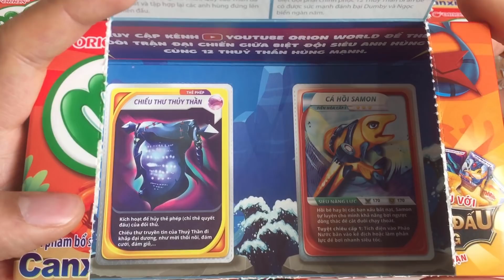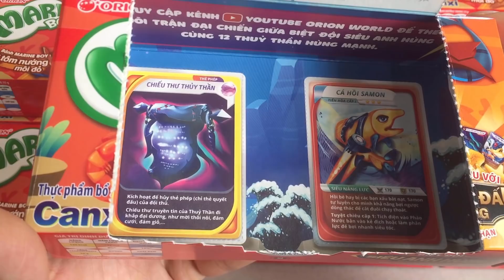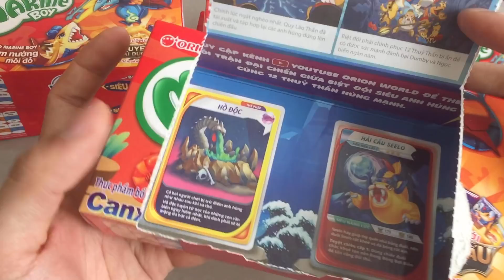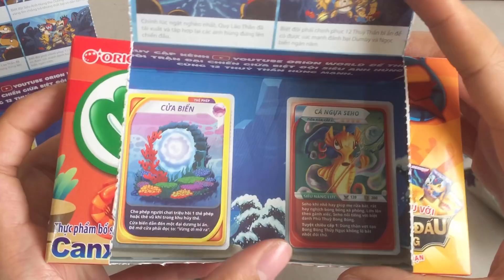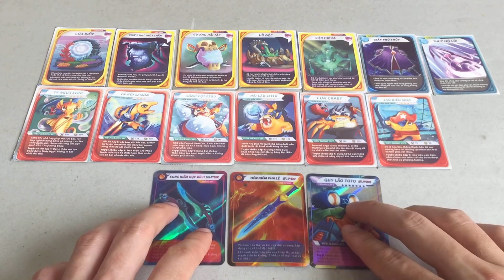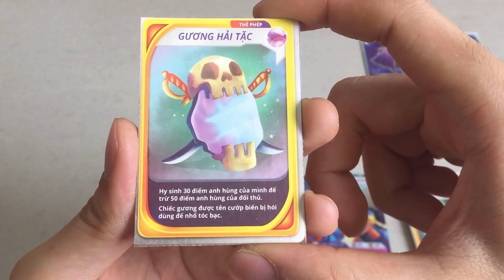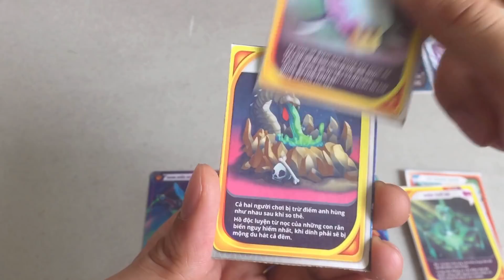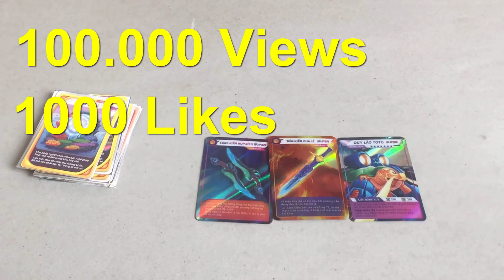Bên Trong Có Gì - #5 Mở 1 Thùng Marine Boy Test Nhân Phẩm Đầu Năm Mới - Quá Trời Thẻ Mới Xuất Hiện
Hê nhô, sau những ngày ăn tết no nê thì bây giờ mình lại mải mê săn thẻ đây các bạn. Hôm nay mình sẽ test nhân phẩm đầu xuân mới với 1 thùng bánh Marine Boy nhé.